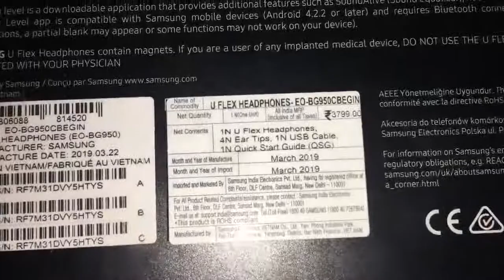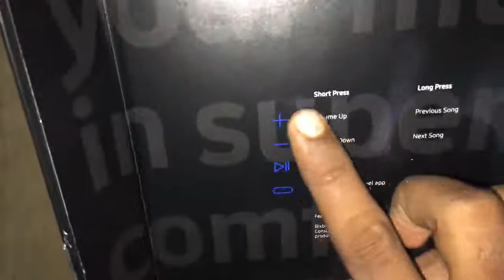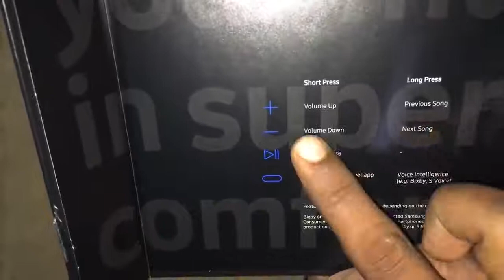Samsung U Flex Bluetooth In-ear Flexible Headphones Unboxing, Full review and rating | Teqnar Telugu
Flexible neckband design for comfortable long-term wear and compact storage

Dual-speaker design
including 11mm Woofers and 8mm tweeters units delivers exceptional audio quality Improved Bluetooth connectivity

Active Key initiates voice listening allowing you to connect to the Bixby intelligent interface or other digital personal assistants

Battery life allows up to 9 hrs. Talk / 10 hrs. Play / 250 hrs. Standby

Upto 100 degree flexible blend

Pros:
Good Music Quality (11mm Woofers and 8mm Tweeters)
Good Battery Backup
Good Looking Bluetooth Headset
We can listen music with lossless quality

Cons:
Maybe nothing for this price range